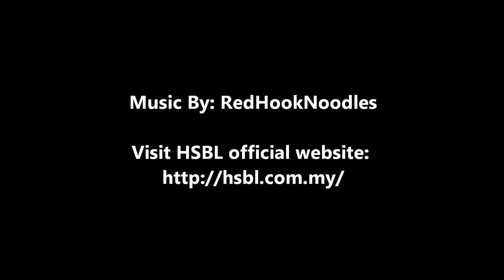Gatorade HSBL 2012: La Salle vs USJ12 (A) Highlights